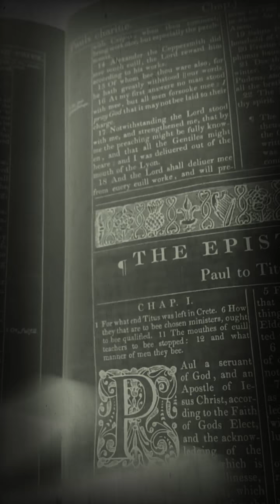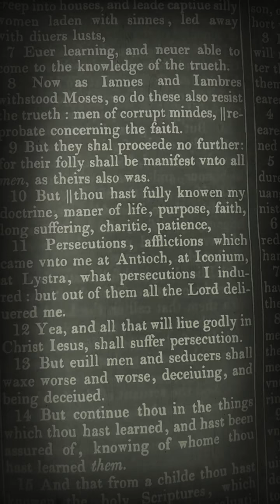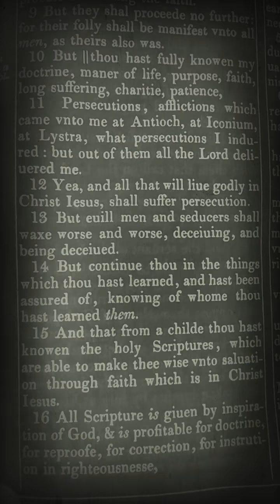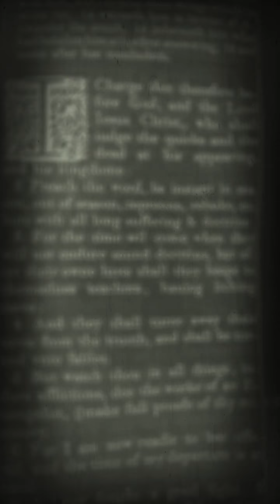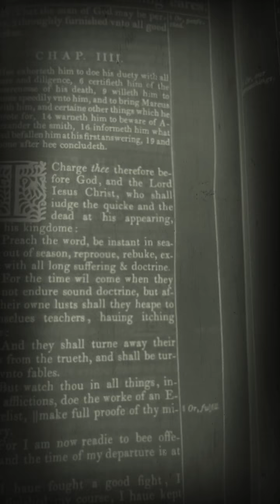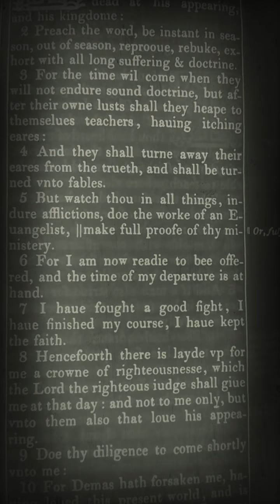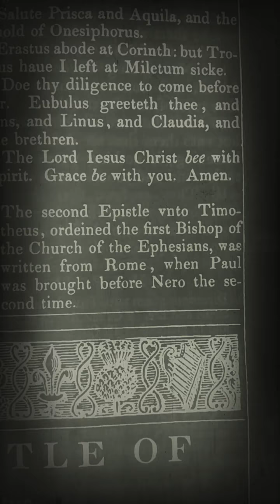"Yea, and All They That Live HOLY IN MASHIYACH YAHAWASHI Shall Suffer Persecution." #2 TIMOTHY 3:12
II.TIM III:XII